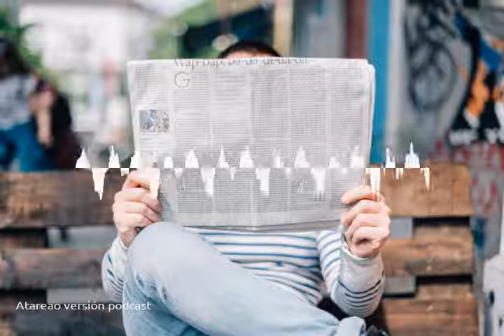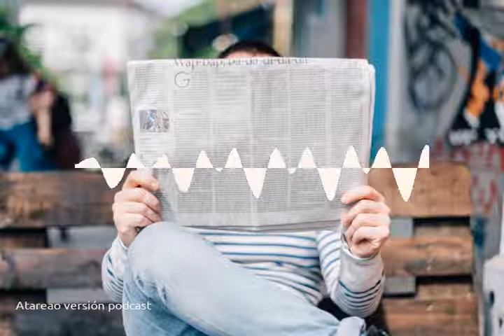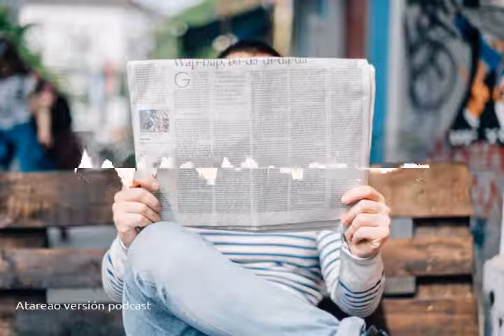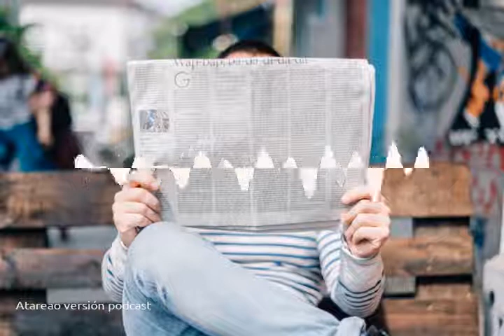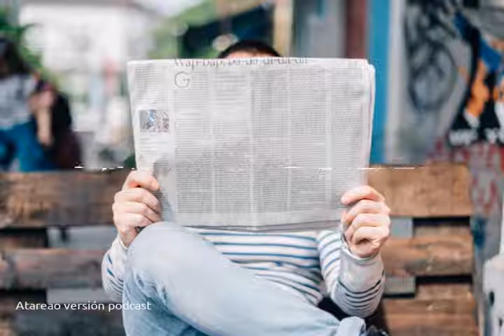143 - RSS en el siglo XXI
RSS en el siglo XXI, aplicaciones para el escritorio Linux y para Android, y agregadores de noticias interesantes. Asi como mi flujo de trabajao con RSS